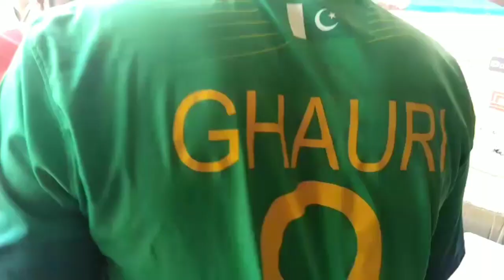Job less Cricketer Saif Ali Ghauri become a car painter with texi driver